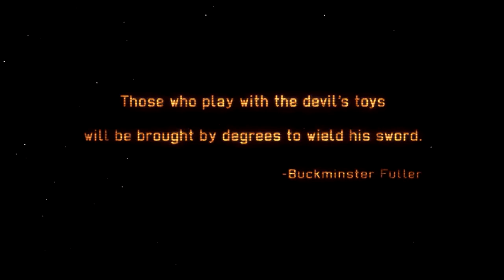Dr Goop and Patrick play Xcom enemy within (Nazi Tentacle Japan)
And today someone new he's Patrick. he'll be leding us through Xcom's new DLC, this is more of a preview then a first episode though, as we'll need to start again. This time on classic mode.